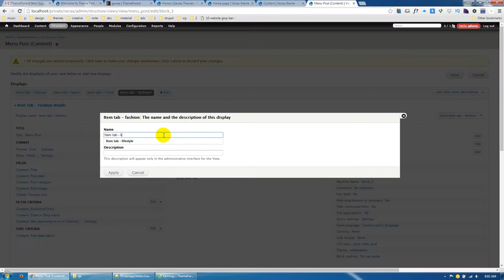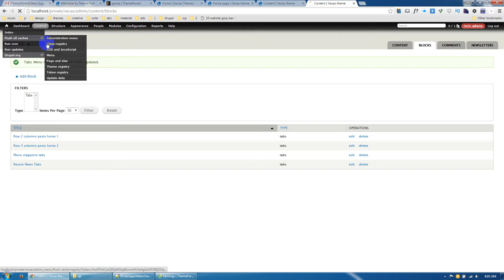Vecas - Setting Magazine Menu